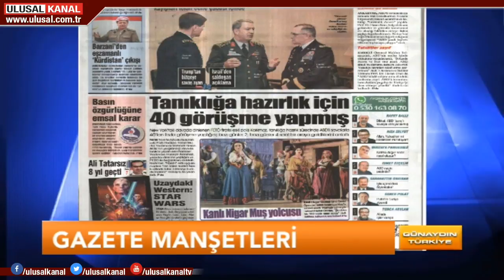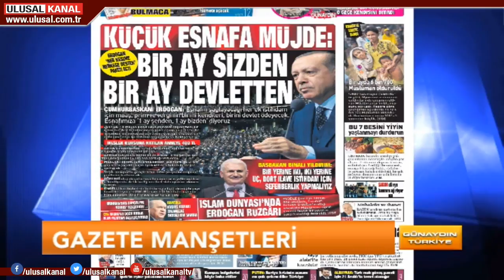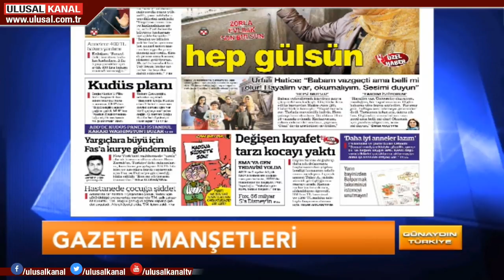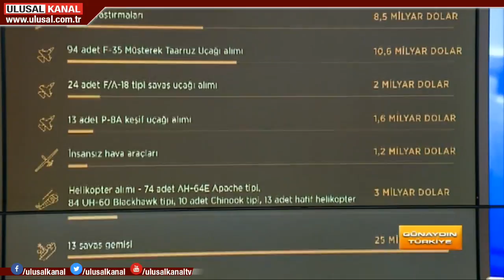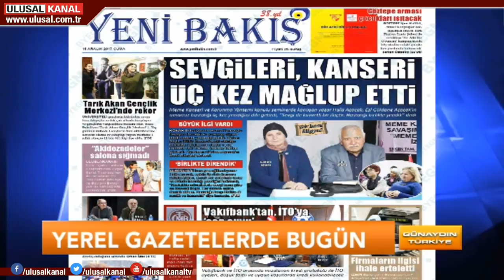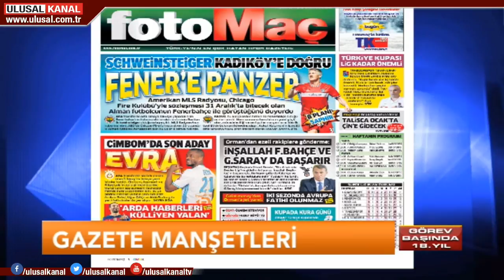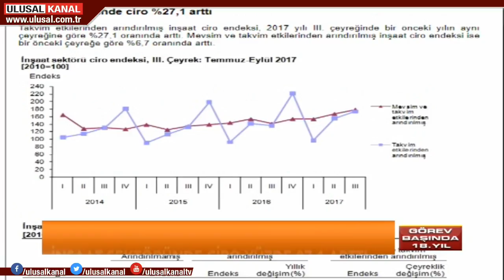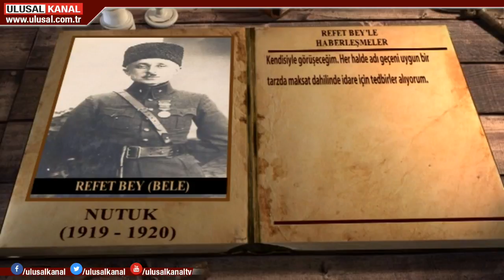Günaydın Türkiye- 15 Aralık- Can Karadut- Ulusal Kanal